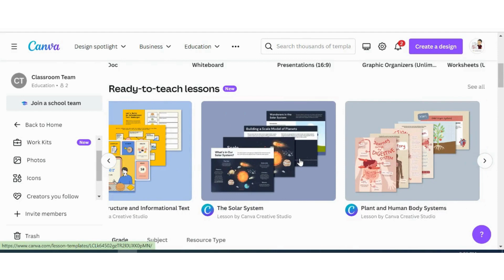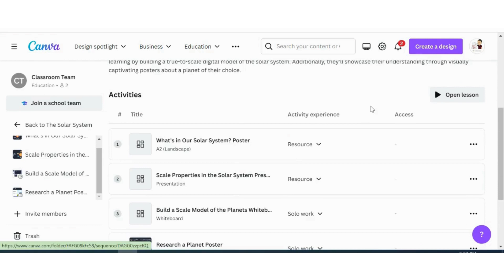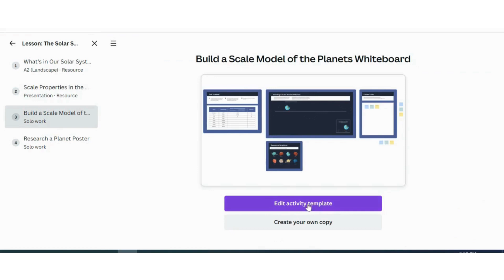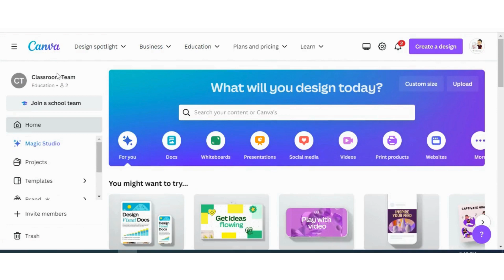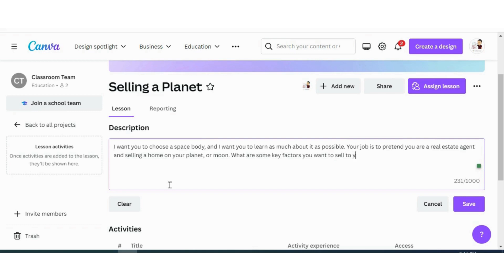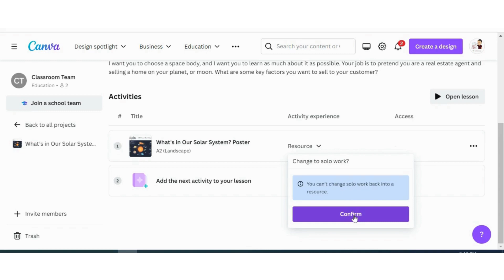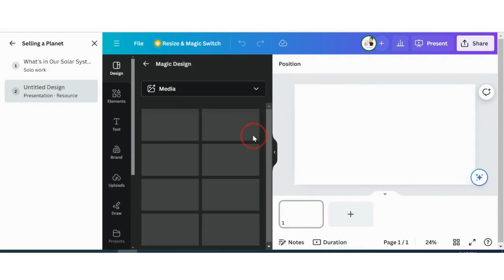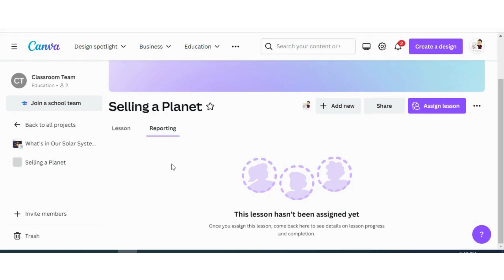Create Engaging Lessons with Canva!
Struggling to make your lessons visually appealing and interactive?  Canva can be your secret weapon!  In this video, we'll walk you through the step-by-step process of creating a fantastic Canva lesson, from adding a slideshow to adding the various activities students need to complete.  Get ready to take your teaching to the next level with stunning visuals and engaging activities!